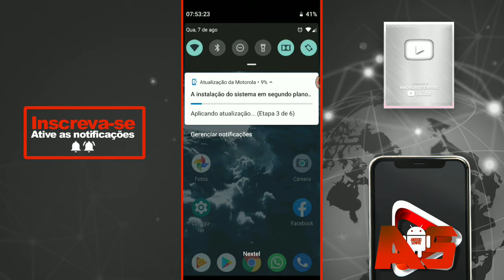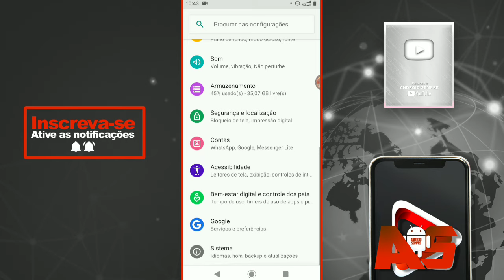CHEGOU! MOTO G6 PLUS ATUALIZAÇÃO DE SEGURANÇA, CONFIRA!